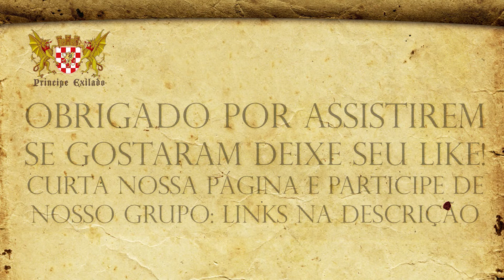Sobre as armas improvisadas